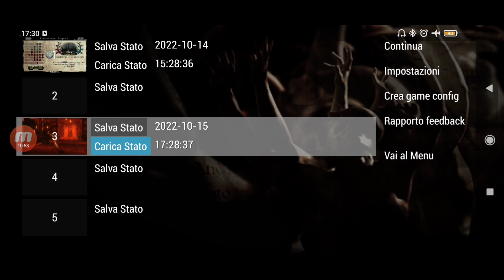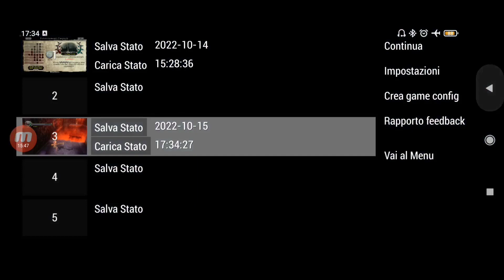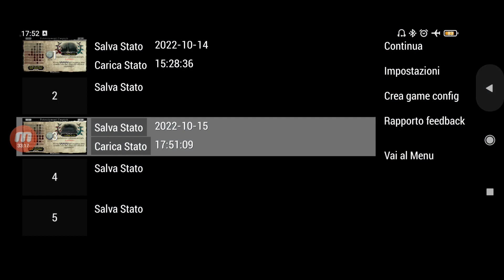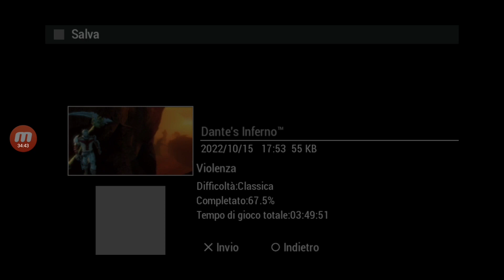#10 Retrogaming gioco - Dante's Inferno